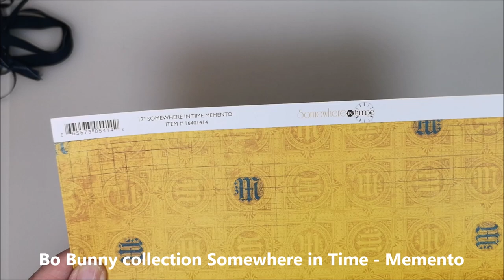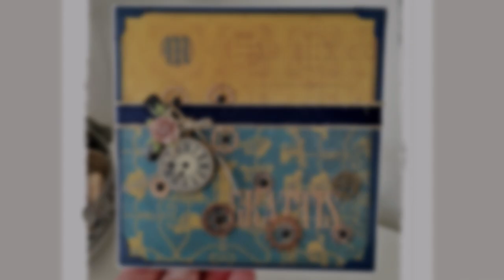Masculine card - Cardmaking PART 1 - Somewhere in Time from Bo Bunny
Wonderful papers from Bo Bunny in the collection Somewhere in Time.
I'm creating a masculine card in yellow. Not found of yellow but i really like this paper.